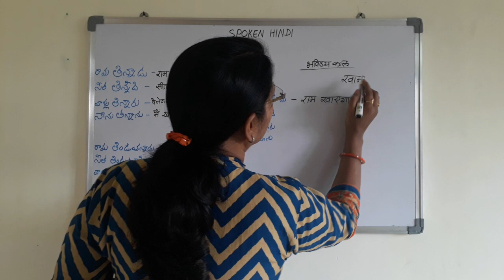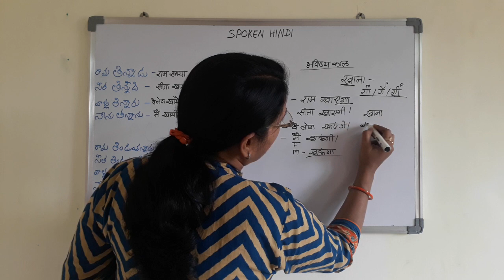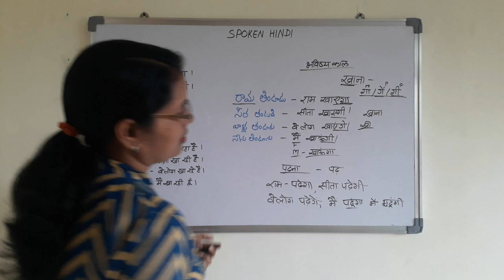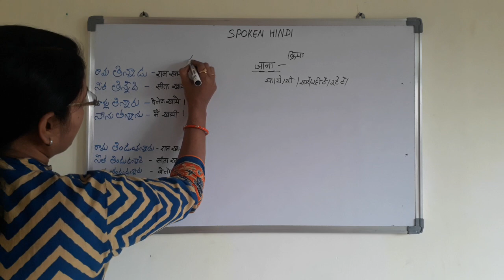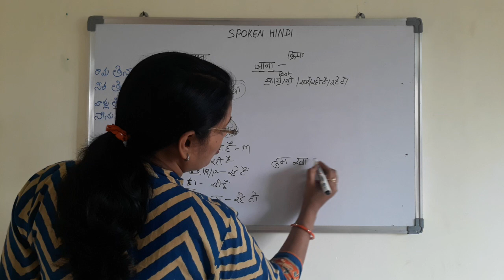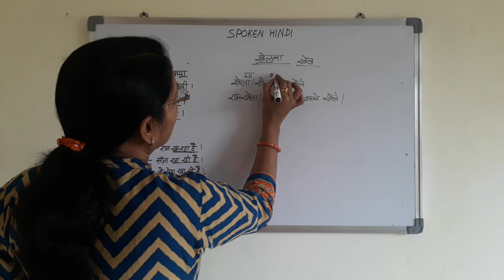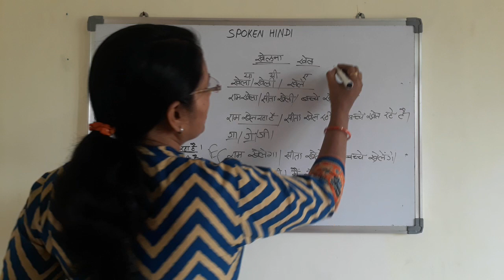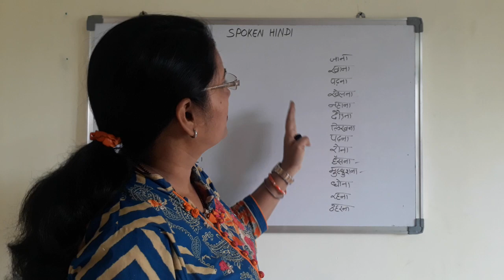learn Hindi from Telugu part - 4